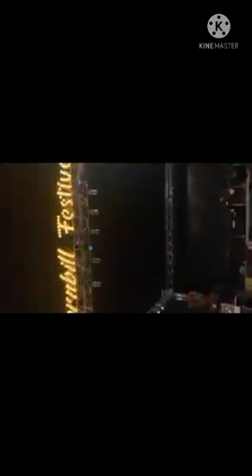inaugural hornbill festival 2021